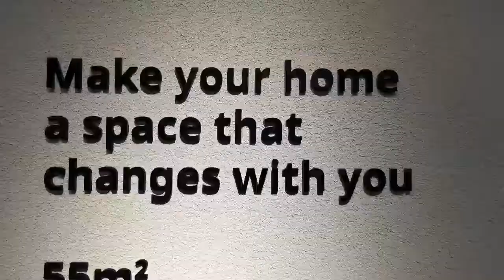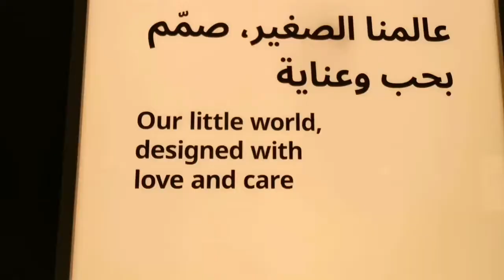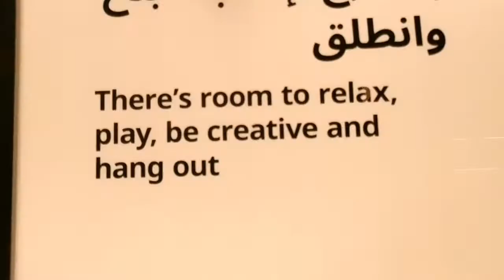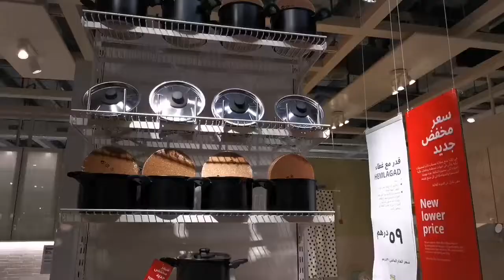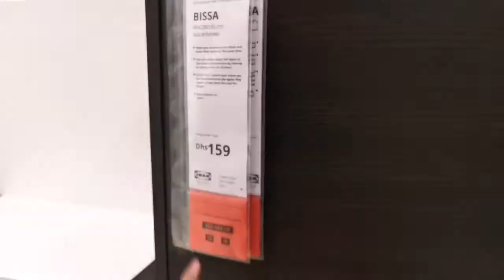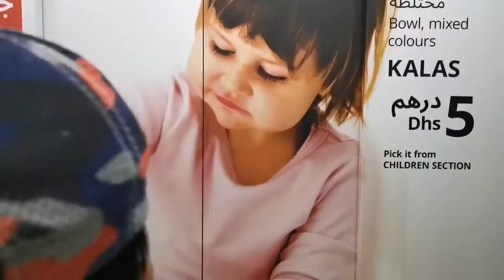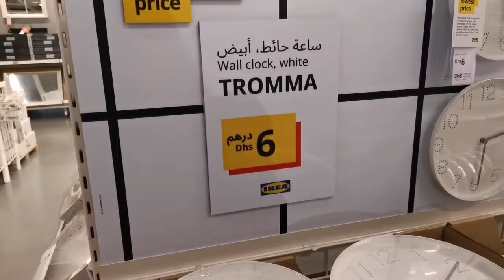SHOPPING @ IKEA, YAS MALL..!